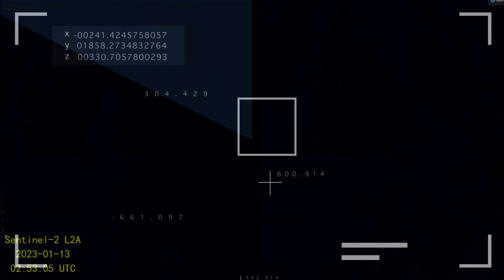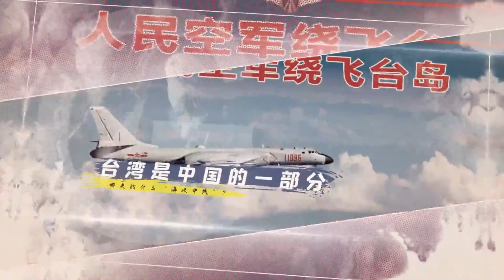SouthChinaSea 美军舆论战“先发制人”理论， 只可惜科技与PLA不在相同次元存在技术代差：卫星全程实录美尼米兹号航母CVN-68编队逃跑动态